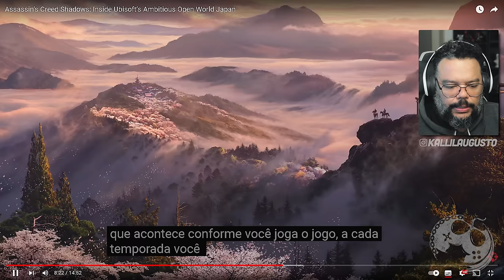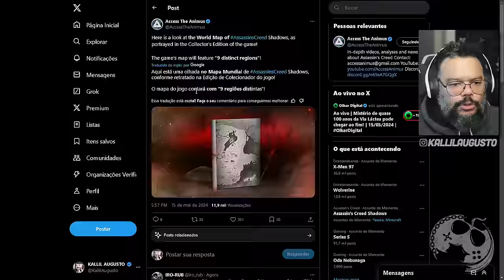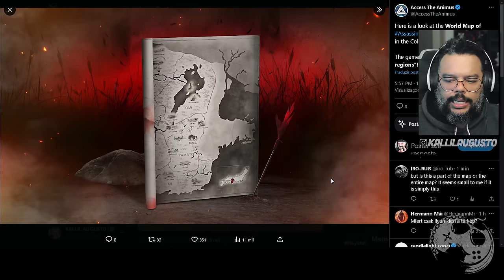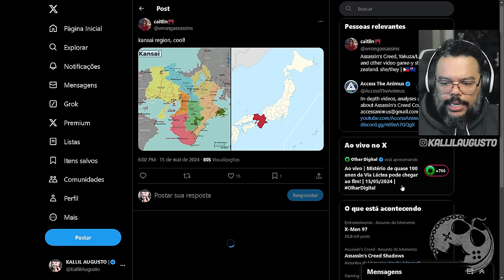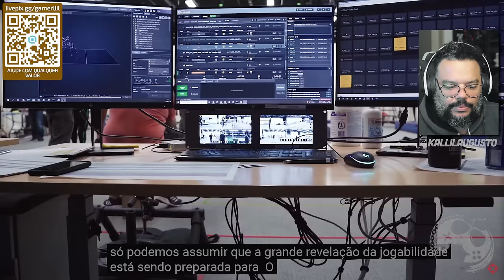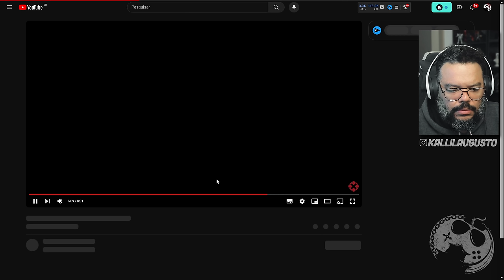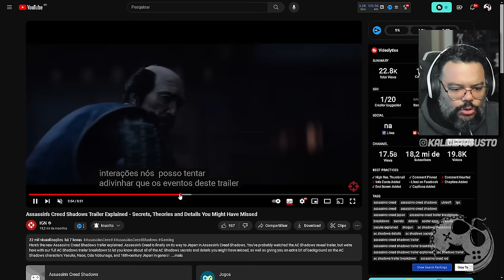O MAPA, Clima que MUDA o GAMEPLAY, I.A. mais INTELIGENTE e MAIS sobre ASSASSIN'S CREED SHADOWS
No vídeo de hoje vamos falar sobre as muitas informações dadas pela IGN sobre Assassin's Creed Shadows.

Me Contate

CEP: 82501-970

Kallil Augusto

Hashtags